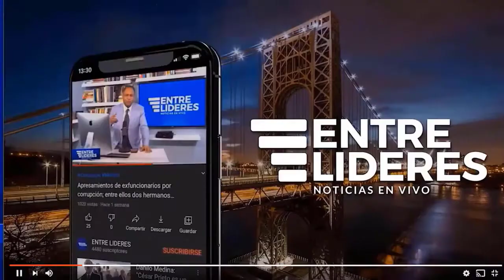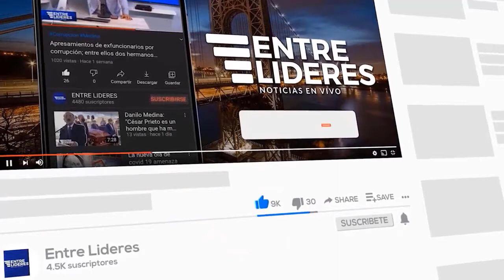Discurso íntegro de Luis Abinader por el Primer Año